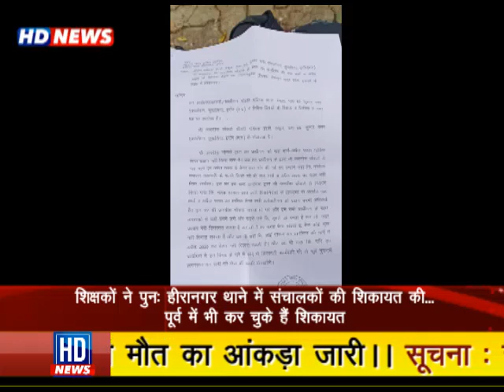श्री हरि पब्लिक हायर सेकेंडरी स्कूल सुंदर नगर एक्सटेंसेशन सुखलिया के संचालक पर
षडयंत्र पूर्वक शिक्षकों का मार्च एवं अप्रैल का मासिक वेतन रोकने का आरोप... शिक्षकों ने पुनः हीरानगर थाने में शिकायत की